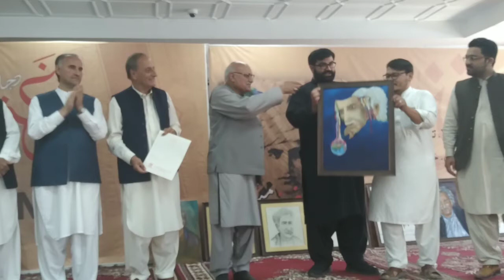Painting and musical life of Ghani khan. A documentary on the work and life of Ghani khan.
که منګ اوګورو،نو پښتانه غني خان یو شاعر او اديب پیژني،لیکن غني خان ده دې سره سره یو انجنير او مصویرنګار هم وو.نن په دغه مناسبت او حوالي سره يو دستوره ترسره شوه،چي ده مختلفو علاقو نه پکي پوهانو، اديبانو  مصویرنګارنو  او عام اولس حصه واغسته.په تفصيلي انداز کښې یې دا غني خان ده ژوند په دغه حصو نظر واچوو.نور تفصيل په ویډیو کښي.

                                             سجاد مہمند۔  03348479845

چې جهان تیاره تیاره شی

 اؤر شی تندر شی غذاب شی

 زه پښتون د پښتو غر شم

نه یرېږم نه نړېږم

چې د علم په جهان کښې

 د اوښیارو خوا کښې کښېنم

 هم هغویې پورې خندا کړم

 هم په ځان پورې خندېږم

په فکرونو لیونے شوم

په لټون لټون شوم ستړے

 خو اخر دغې له راغلم

 نه پوهېږم نه پوهېږم

شاعر : غنی خان